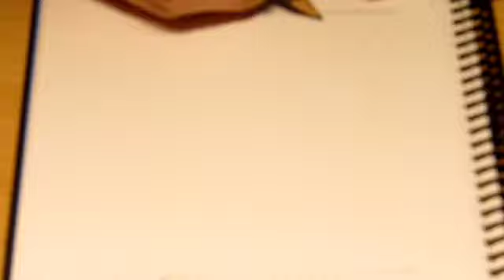vlog : HOW TO DRAW A HALLOWEEN PUMPKIN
How to DRAW HALLOWEEN PUMPKIN " , " DRAWING  HALLOWEEN PUMPKIN " , " How to DRAW HALLOWEEN PUMPKIN easy " , " How to DRAW HALLOWEEN PUMPKIN step by step " , " How to DRAW a PUMPKIN "

✅   მადლობა ვიდეოს ყურებისთვის. გთხოვთ გამოიწეროთ ჩემი არხი, დატოვეთ კომენტარი და დაალაიკეთ თუ მოგწონთ, გამოიწეთ არხი უფრო მეტი საინტერესო ვიდეობის სანახავად.
📌   ასევე შეგიძლიათ იხილოთ მსგავსი ვიდეოები
📌   You can also see similar video.

 @K. ART  HOW TO DRAW A HALLOWEEN PUMPKIN | halloween. How to DRAW HALLOWEEN PUMPKIN " , " DRAWING  HALLOWEEN PUMPKIN " , " How to DRAW HALLOWEEN PUMPKIN easy " , " How to DRAW HALLOWEEN PUMPKIN step by step " ,

እንዴት እንደሚሳል
كيف ترسم
Ինչպես նկարել
necə çəkmək
nola marraztu
কিভাবে আকে
ಹೇಗೆ ಸೆಳೆಯುವುದು
com dibuixar
сурет салу
sa unsa nga paagi aron sa pagkalos
mmene kudzatunga
如何画
如何畫